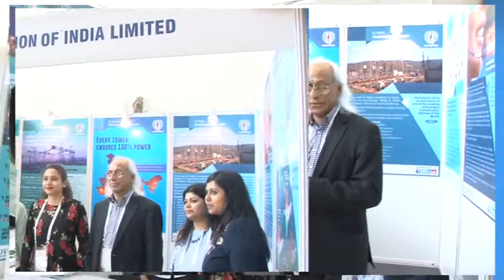ISUW 2019 | POWERGRID, Co-Host Utility (Transmission) | SHARING EXPERIENCE OF ISUW 2019 CONFERENCE.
We are happy to announce that next edition of ISUW 2020 is planned from 03 – 07 March 2020.